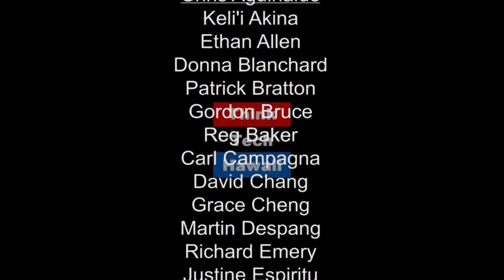How To Get Rid of Stress and Excess Body Weight with the Lean Body Coach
In my TV interview with Think Tech Hawaii, I reveal the connection between stress and excess weight.